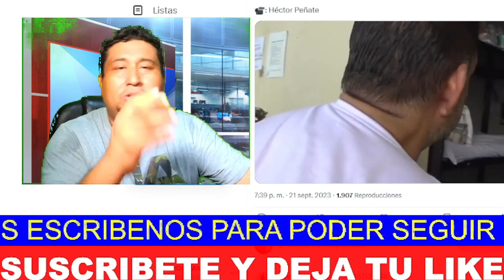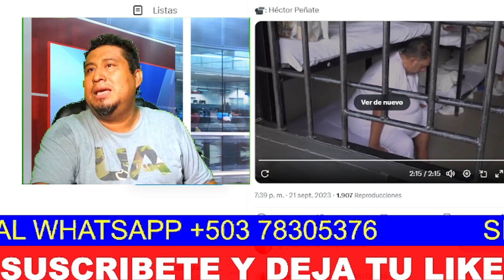SE REUSA COMER FRIJOLES! Alberto Romero ExDiputado De ARENA Fue ENVIADO a Un Penal COMUN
El análisis más piloso en la noticias de ElSalvador y el mundo